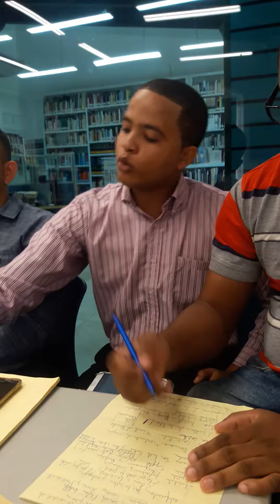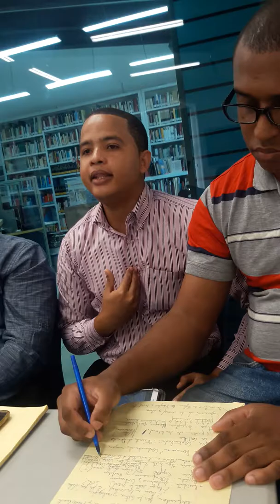ORIGEN DE LA MORAL I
DISCUSIÓN SOBRE EL ORIGEN DE LA MORAL, CASA DE LA CULTURA DE ESPAÑA